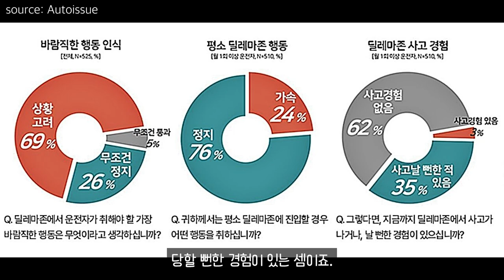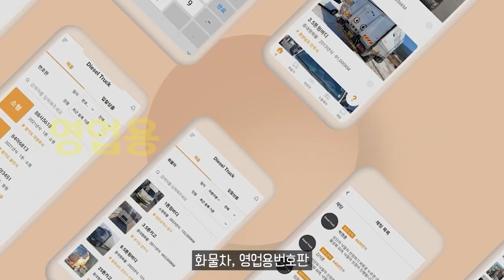갈까 말까 노란불 지나갔더니 위법